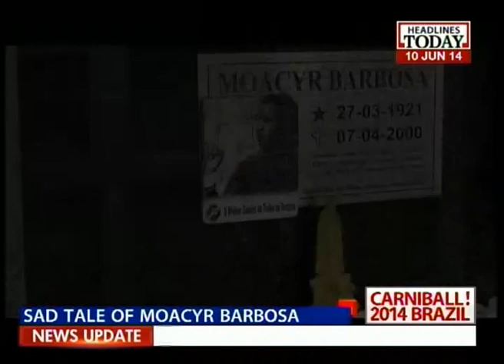Sad tale of Moacyr Barbosa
Its a special story from the land of football fever, its the sad tale of Moacyr Barbosa who was blamed for the loss of 1950 at the World Cup.